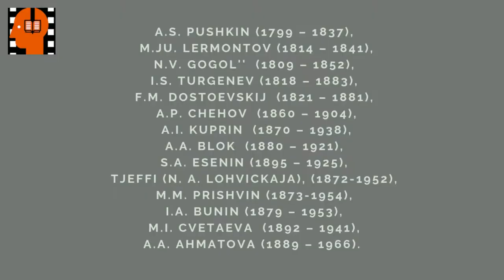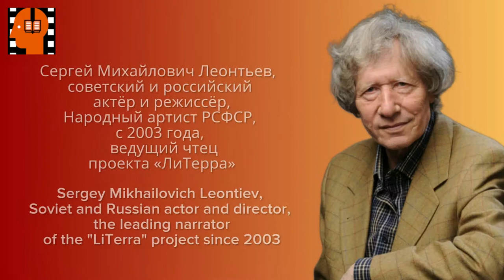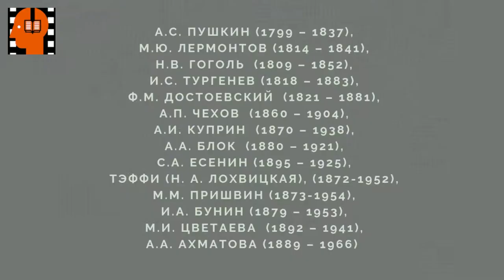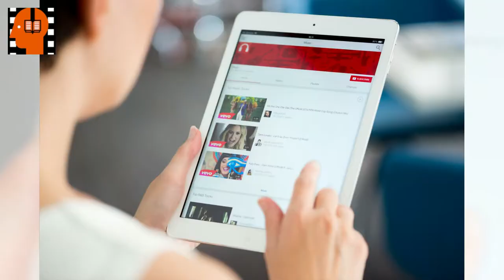A S Pushkin Evgenij Onegin Glava 06 Chast 1 . Аudiokniga na russkom jazyke